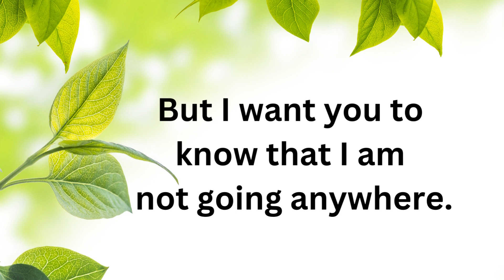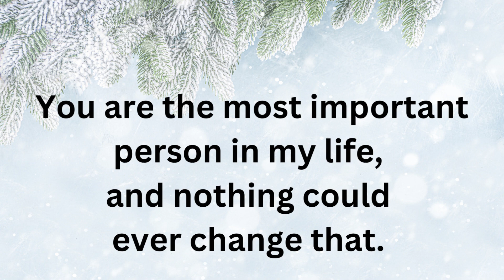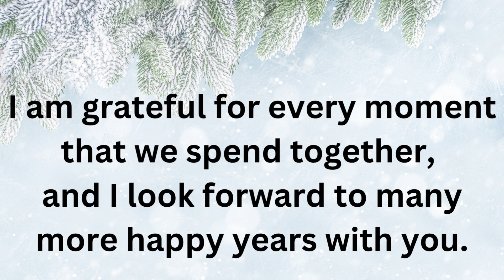DM TO DF Today 🙄Divine Masculine is grateful of you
DM TO DF message is predicted by using tarot card reading as twin flame messages from divine masculine (dm) to divine feminine (df). Today I have shared the honest message from dm to his df.

🌟To purchase the physical tarot and oracle decks

tarot reading
tarot card reading
divine masculine
dm df
twin flames
tarot
divine feminine